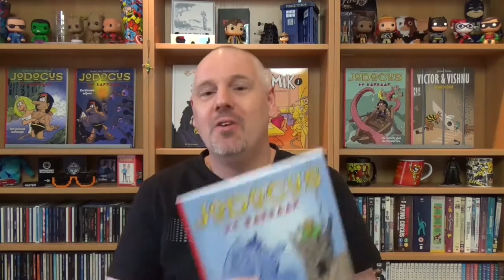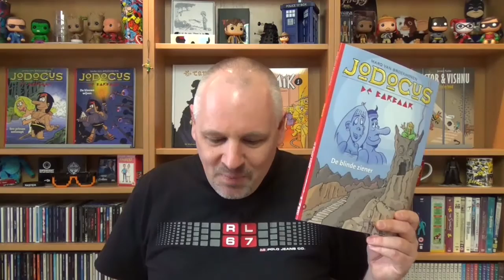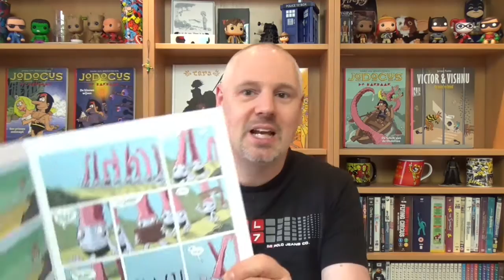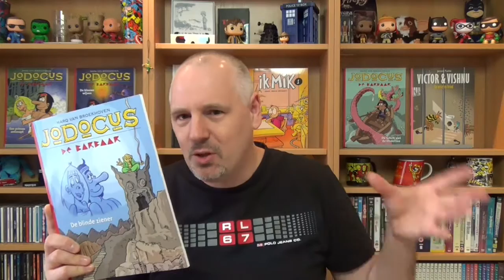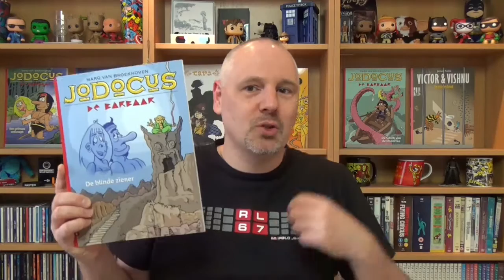De Blinde Ziener | Strip Vlog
Hoe lang kan Jodocus de Barbaar iedereen nog voor de gek houden? De Blinde Ziener is het vierde hoofdstuk in de geweldige, absurde fantasy reeks van Marq van Broekhoven.

Scenario & tekeningen: Marq van Broekhoven

Jodocus de Barbaar wordt uitgegeven door Uitgeverij Syndikaat / Strip 2000

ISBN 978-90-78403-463